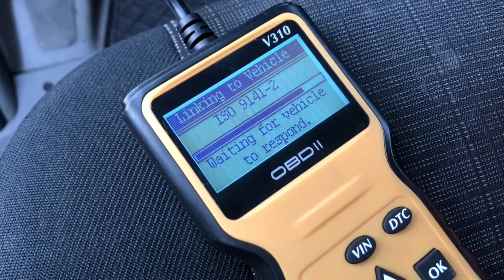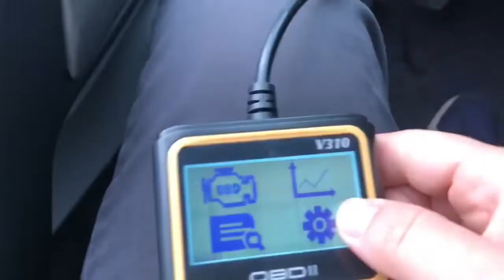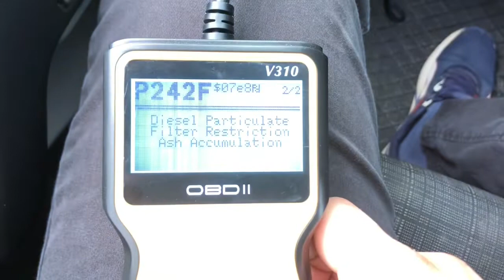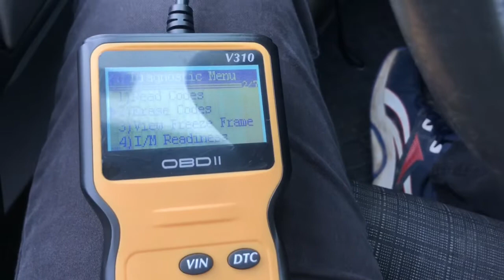OBD II V310 Test Cheap Car diagnostic